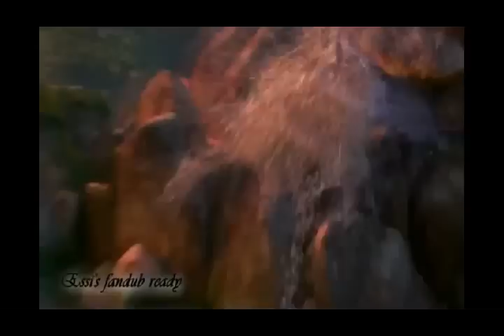Tangled - Trapped - Rapunzel Fandub